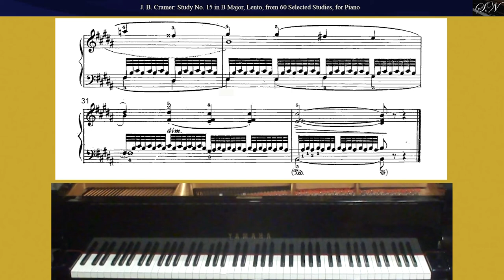J.B. Cramer: Study No. 15 in B Major, Lento, from 60 Selected Studies, for Piano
Johann Baptist Cramer
(1771–1858)

Study No. 15 in B Major, Lento
from 60 Selected Studies, for Piano